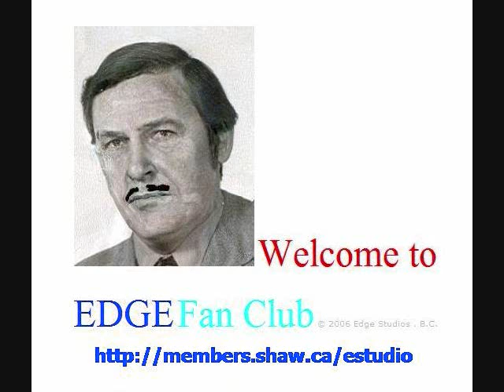The Girl From Ipanema by Edge